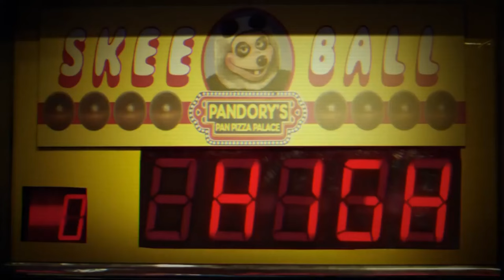The Hug - ALL ENDINGS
The hug made by hulu